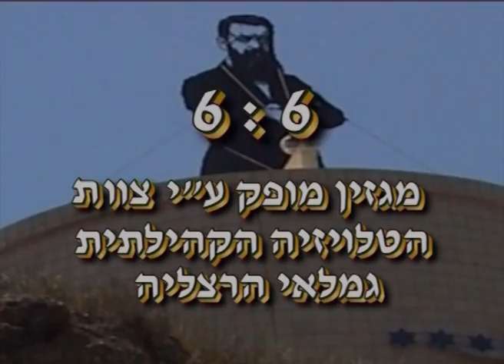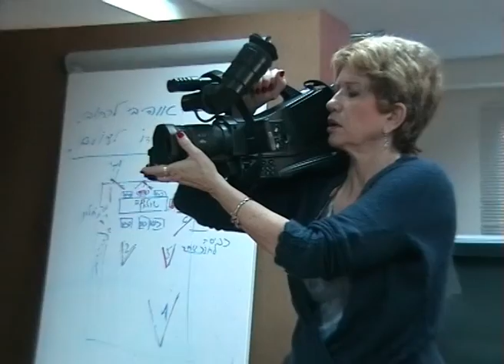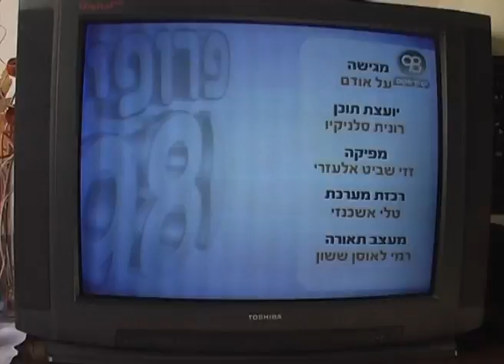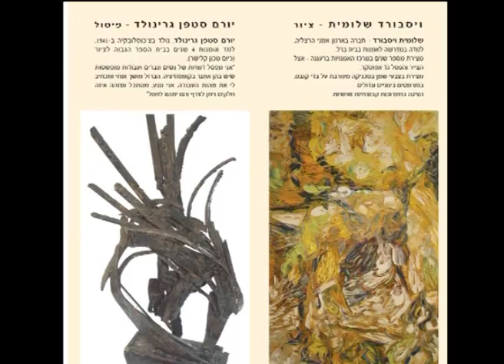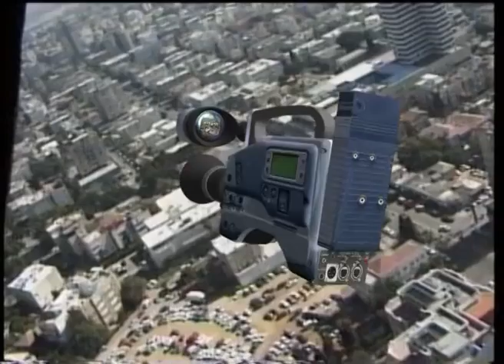מגזין דצמ 2010 AleHertzelyaTVroim66 Magazine December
מגזין קבוצת הטלוויזייה הקהילתית של הרצליה - "רואים 6:6"
המגזין מוקרן בערוץ 98 מדי שבוע ביום שלישי ב-12:30 וביום ששי ב-17:00.
תוכן המגזין:

1.  פרומו לסרטון "מי מפחד מדארווין" - רנה ואן פרנק, רוני פולק, שמוליק כהן
2.  מכאן לאן - טלי  נתיב-עירוני, מיקי שמר
3.  הפסל יורם סטפן גרינולד - חנה קפלן, אביגדור פוריץ, חני קלנר
4.  בתיה דורון מספרת זכרונות מתקופת שירותה בצבא הבריטי - אלישבע לבבי
5.  ים המלח - אביגדור פוריץ

מנחה הקבוצה - ישי בונה

אתר הטלויזייה הקהילתית הרצליה - רואים 6:6 :.